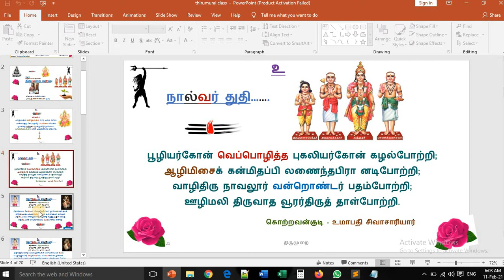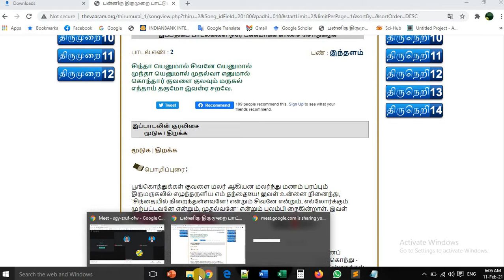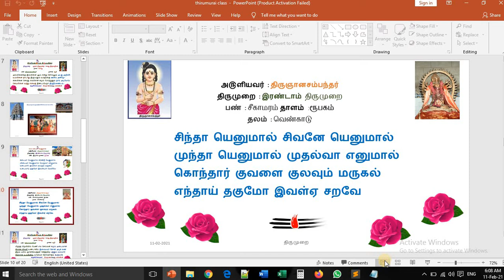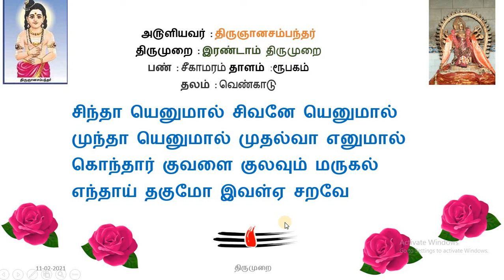sinthai enumal| Thirumurai Tamil Devotion|Thevaram songs in Tamil | siva Songs|Tamil vetham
Thiruchitrambalam!